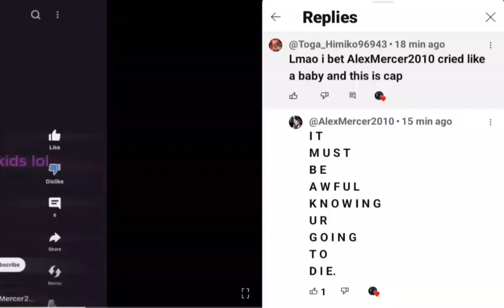"It is over..." - Basim (enjoy the end credits of this DLC story we all had)